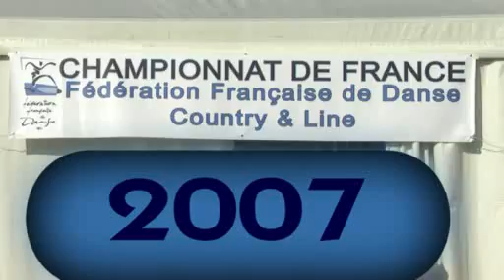urban grace /championn france country 2007/ coraline gladys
Championnat france country line dance 2007.
danse : urban grance, catégorie novice jeunes adultes.
gladys et Coraline.
FFD Country.